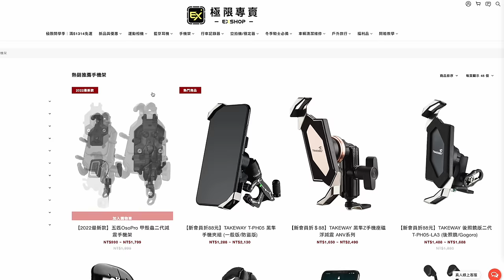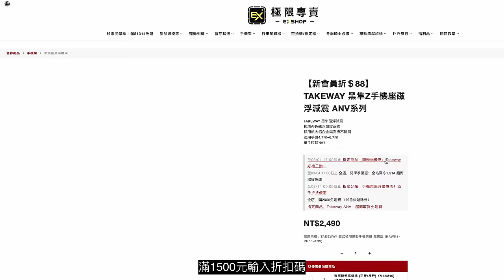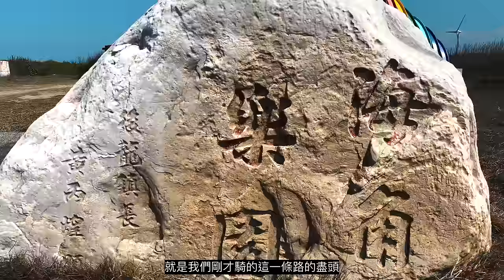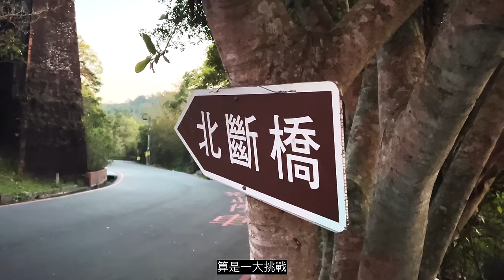一日苗栗！再度被喚起的濱海山城！｜Loot2魯特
這是一趟從兩年前延續到現在的復仇之旅
兩年前沒去到的地方
趁著這一次
從海線騎到山線
這次一定不可以迷路!!!

拍攝器材：
Gopro10
GoPro9
Sony ZV-1
270Pro